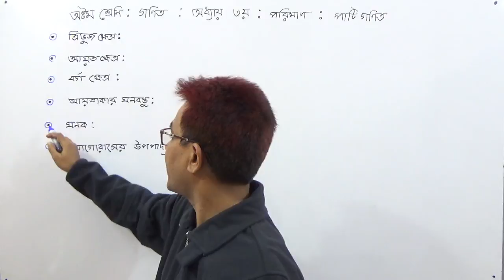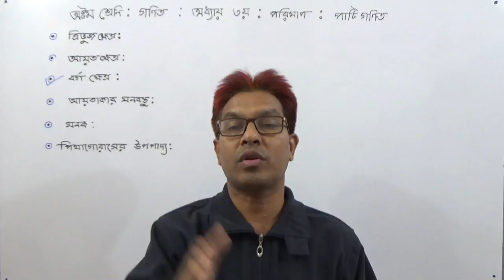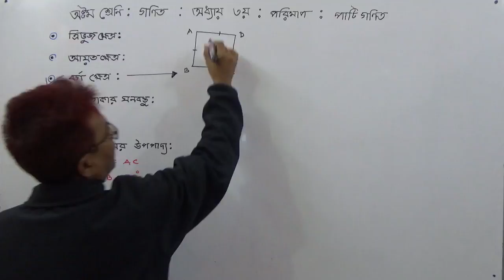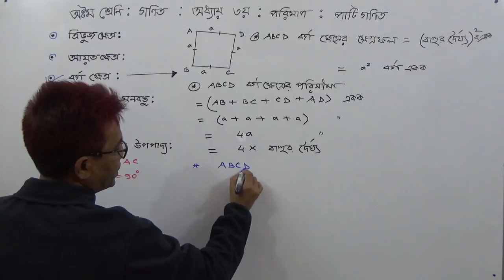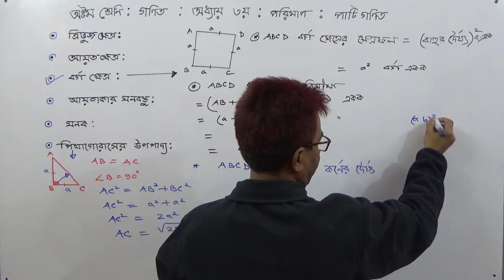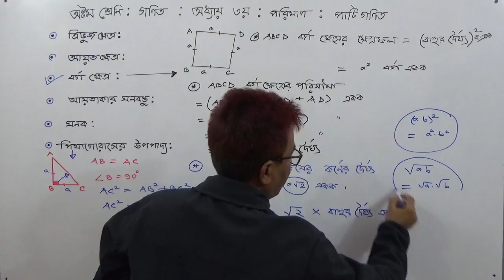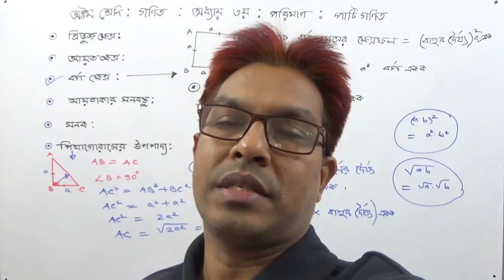Class 8 Math [Chapter:3 (Arithemaics /Measurements) /Part-4]